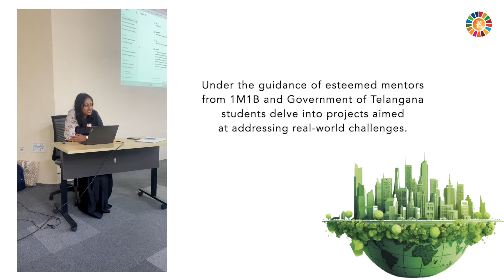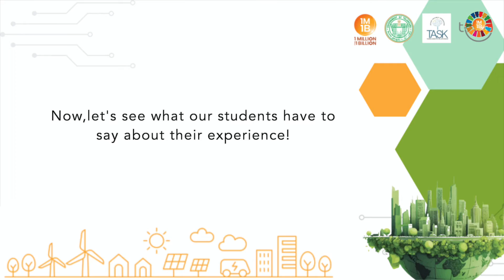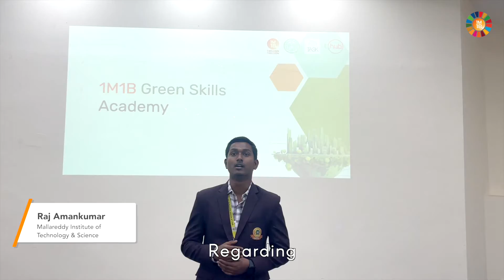1M1B Green Skills Academy- Leveraging AI Summer Batch of 2024- Updates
Amidst the vibrant atmosphere of innovation and learning, the 1M1B (1 Million for 1 Billion) Green Skills Academy- Leveraging AI recently hosted its inaugural hands-on workshop at the Telangana Academy for Skill and Knowledge (TASK) in Hyderabad.

In this pioneering initiative of the 1M1B Green Skills Academy in India, the summer batch of 2024 embarked on their learning journey with zeal and purpose.

🎓 200 exceptional students selected from 3000 applicants.
💡 Focus on nurturing green skills and fostering solutions for real-world challenges.
🔍 Immersive, hands-on workshops and mentoring sessions.
💪 Actively working on projects utilizing new technologies to address real problems. Tackling local and state-level challenges with a focus on SDGs set by the United Nations.

🌟 Next Stop: Top 20 students will showcase their innovative solutions at T-Hub in May 2024! We continue to empower the next generation of green leaders and drive meaningful change 🌍